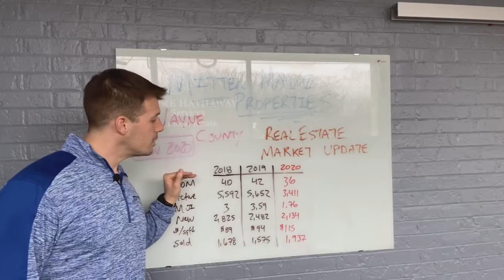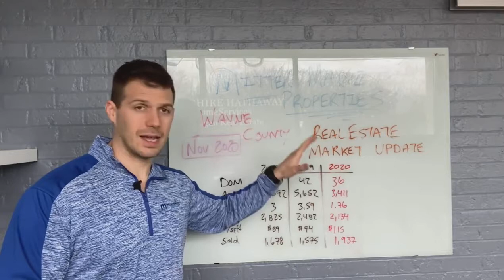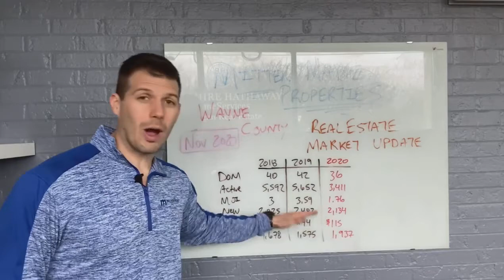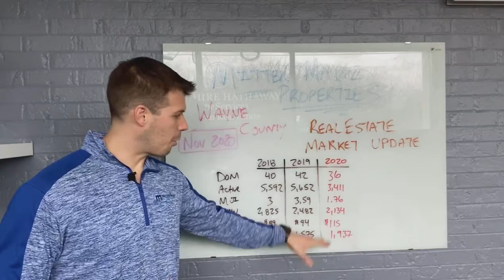November 2020 Real Estate Market Update Wayne County, Michigan